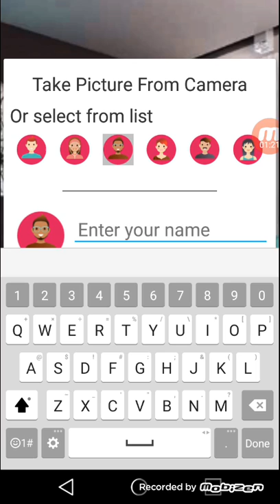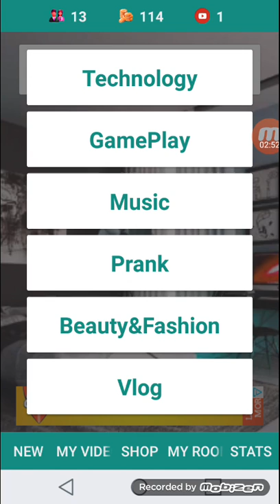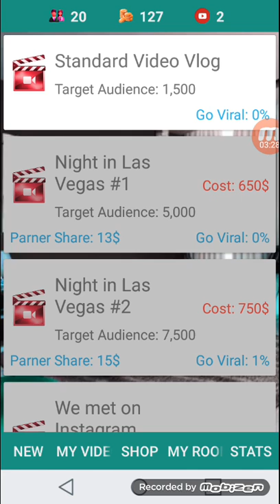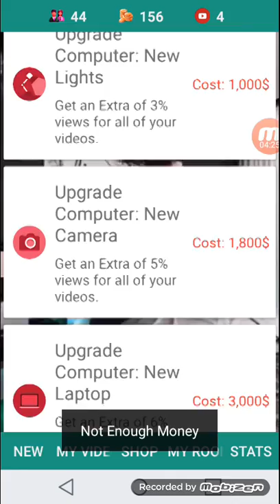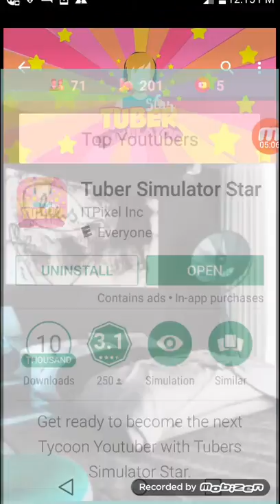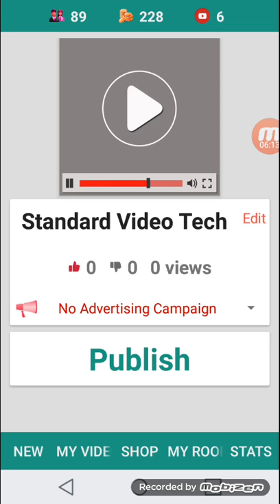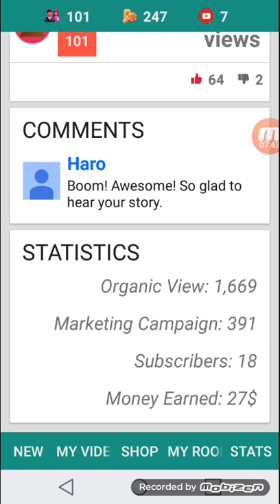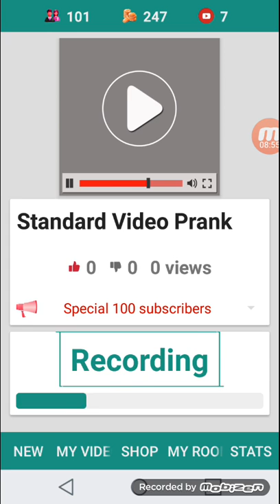Publish that bad boy/tuber simulator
Tuber simulator